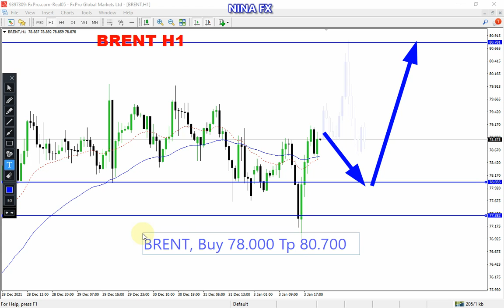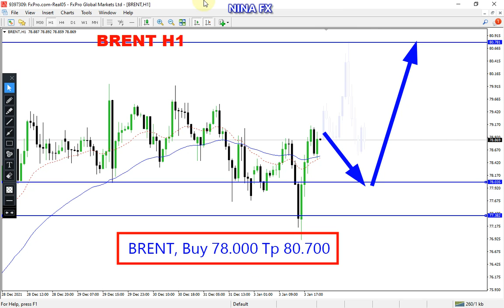Brent Oil Daily Analysis for Tuesday January 4, 2022 by Nina Fx